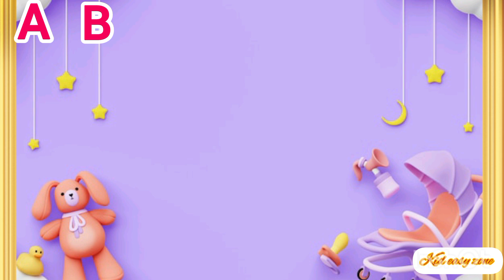ABCD song||a to z alphabet song||phonic sound for kids||kids learning video||rhymes@Kideasyzone-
ABCD song||a to z alphabet song||phonic sound for kids||kids learning video||rhymesABCD song||a to z alphabet song||phonic sound for kids||kids learning video||rhymes